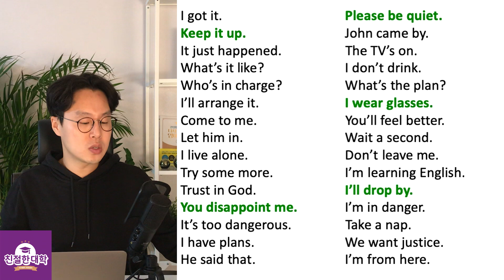초보를 위한 세단어로 영어 말하기 14강 _ 초간단 영어회화 30문장 (친절한 대학 정주행 389편)